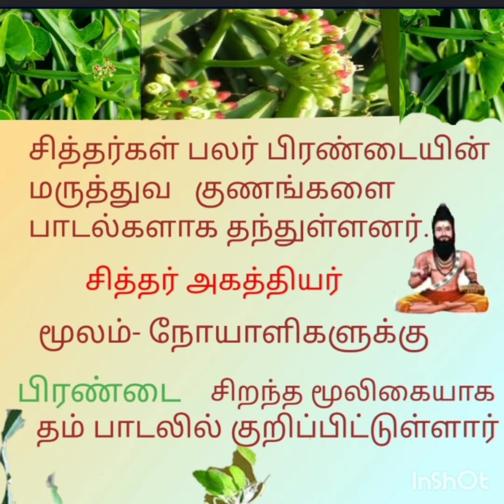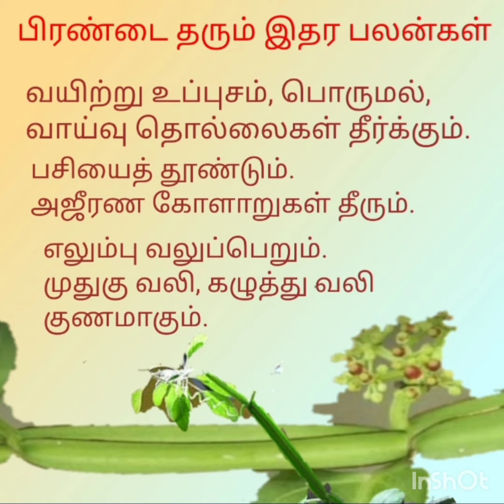தோட்டத்து மூலிகைகள்பிரண்டை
பிரண்டைசில மருத்துவ குறிப்புகள்